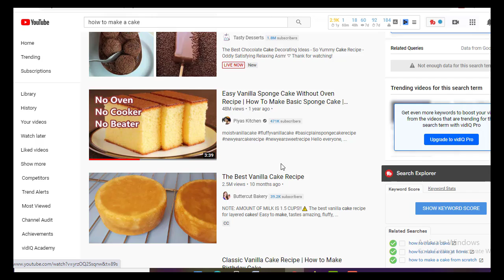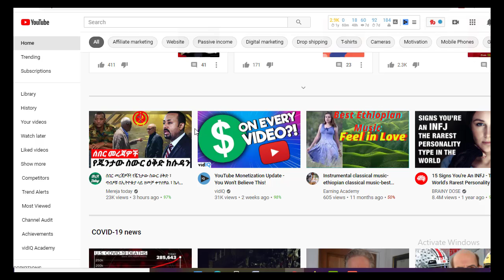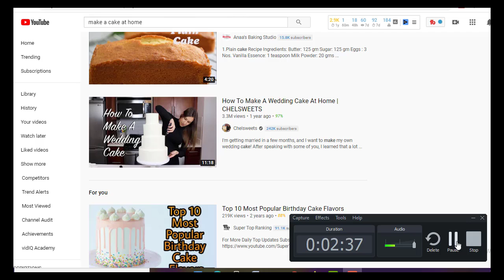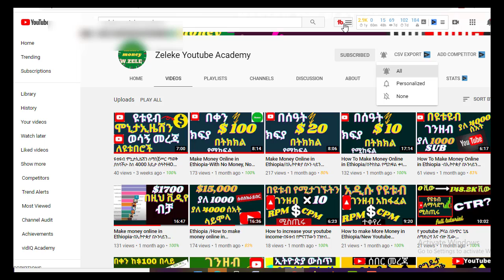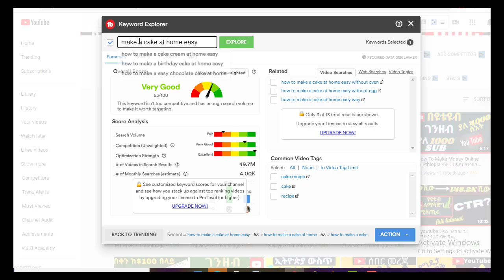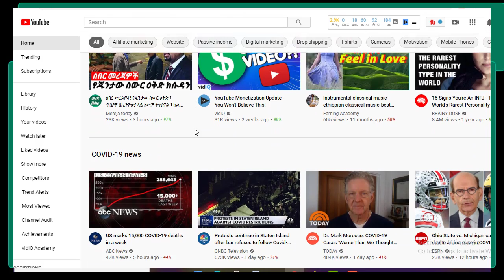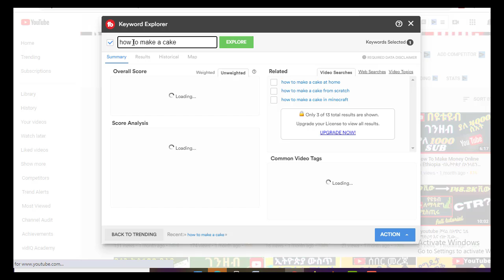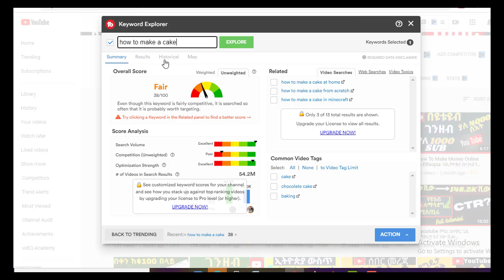How toTitle Youtube videos to get More Views-Make MONEY in Ethiopia Online-Youtube Marketing & SEO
in this video i am going show you how to title youtube video to optimize youtube video for search and also to get more views.

Hi, my name is Zeleke and my goal with this channel is to help you make money online! and also  helping you to grow your you tube channel by getting more subscribers and views fast. If you're interested in learning methods of how to make money online and start earning income using the internet fast, you've come to the right place!